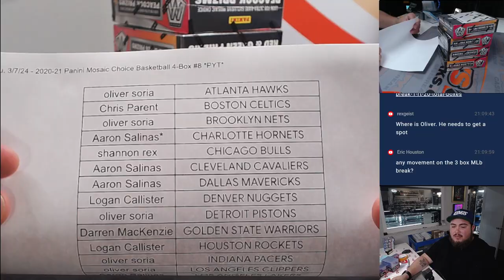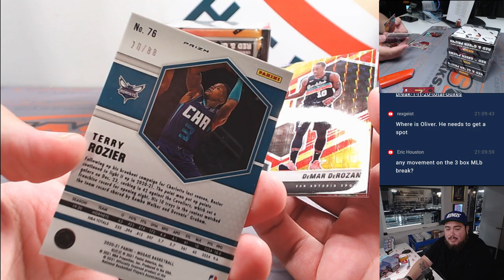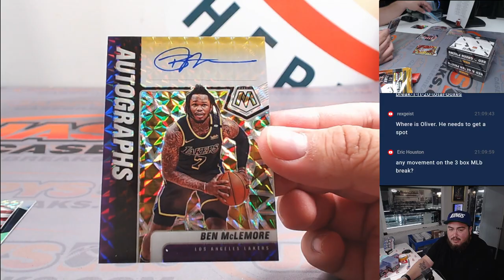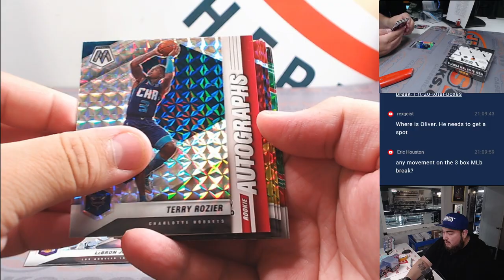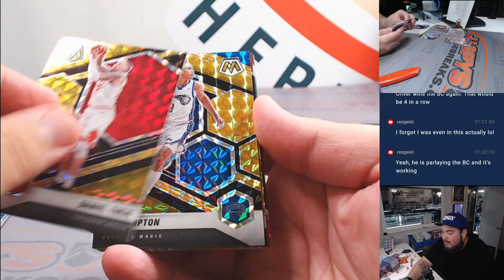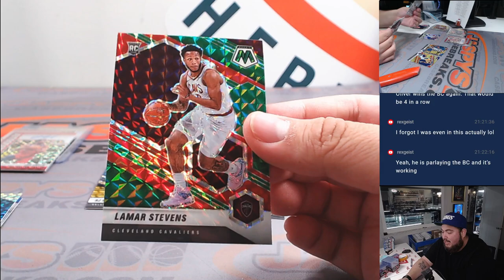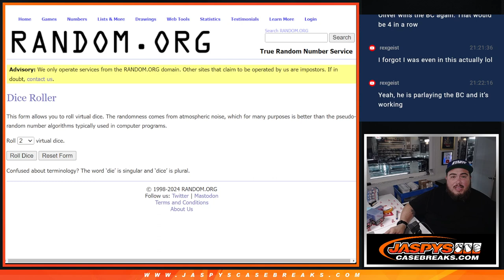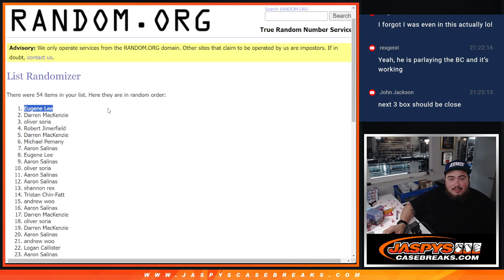Thu. 3/7/24 - 2020-21 Panini Mosaic Choice Basketball 4-Box #8 *PYT*